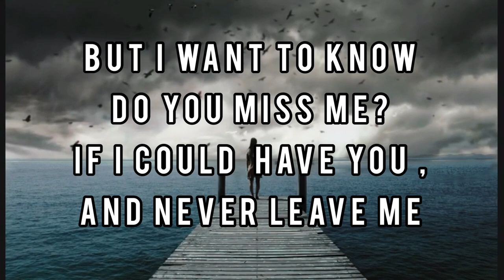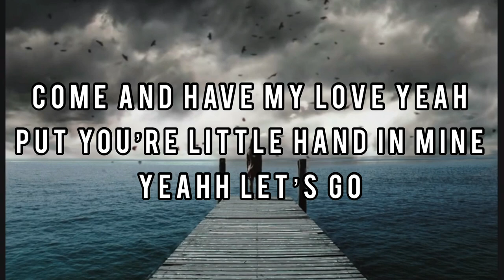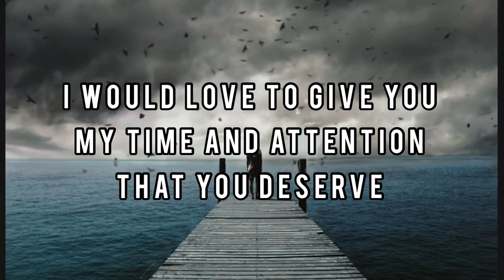Wished I loved You More - Eduardo Soria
A song written and composed by Eduardo Soria